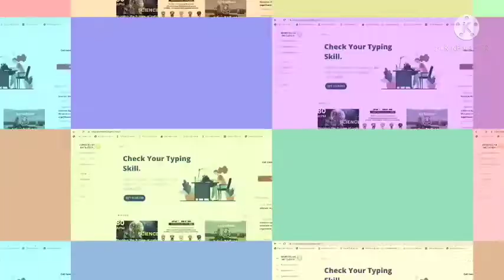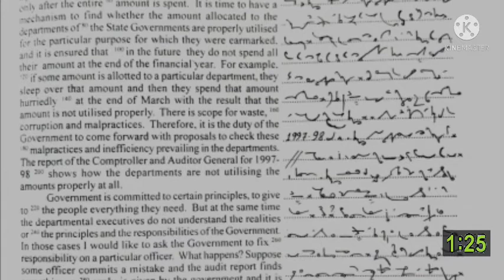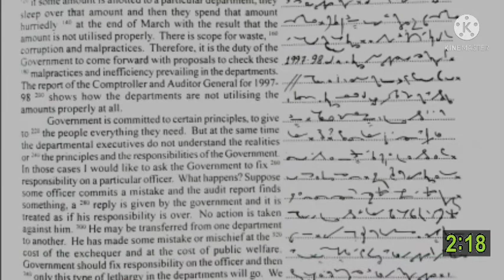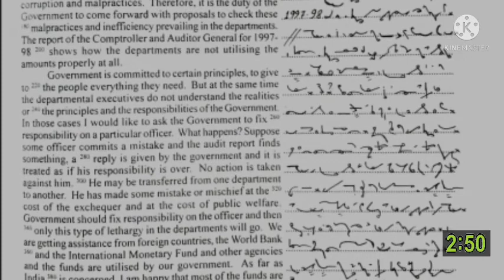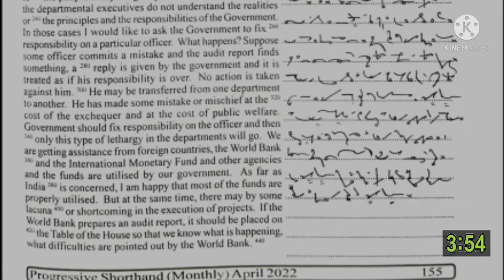100 WPM | Progressive | April 2022 | Ex 6 | Shorthand Dictation